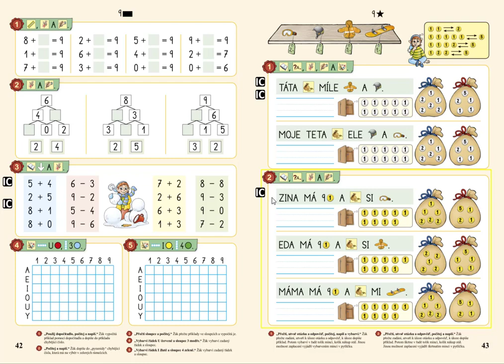Orientace ve čtvercové síti, MATÝSKOVA MATEMATIKA 2. DÍL - POČÍTÁME DO DESETI, str. 42, cv.5